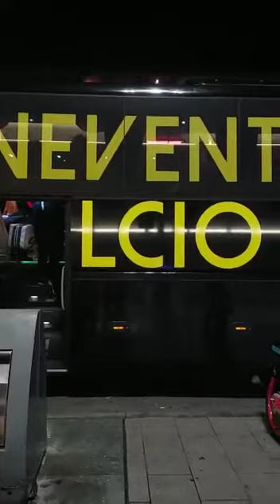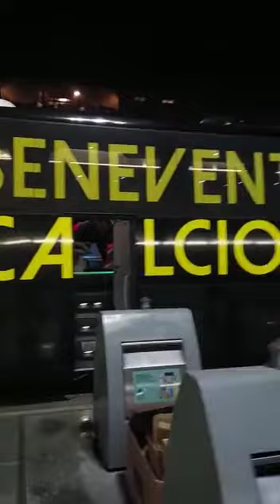GIOCATORI DEL BENEVENTO ARRIVANO A FIRENZE STAZIONE SANTAMARIA NOVELLA